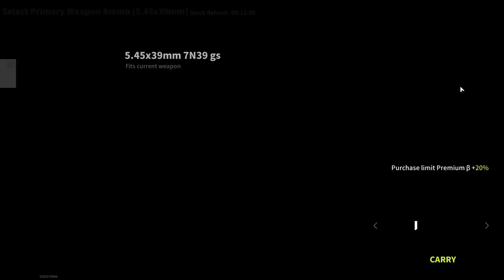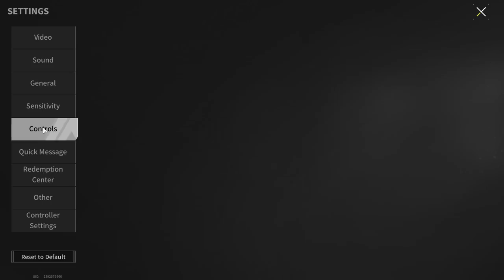This Is The Most Versatile Ammunition In The Game - Lost Light